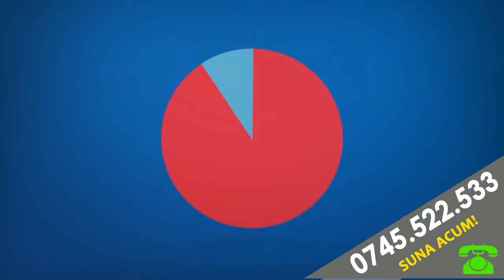Sudura a tevilor din polietilena - SUDOPLAST SRL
Sudoplast SRL va pune la dispozitie servicii profesionale de sudura  cap-cap a tevilor din polietilena efectuate prin echipamente de ultima generatie, oferind cel mai bun raport calitate-pret de pe piata.